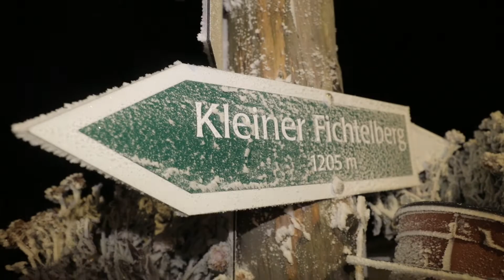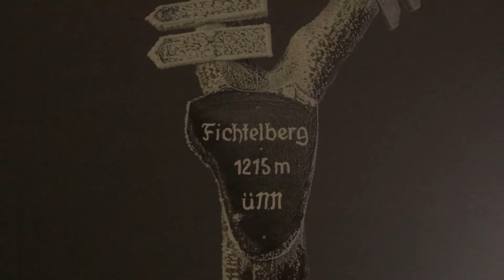2018 11 19EWTV458SchneesturmFichtelbergNacht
Der erste Schneesturm der diesjährigen Wintersaison begrüßte einige Besucher auf den Fichtelberg am Dienstagabend. Nachdem die erste Schneefront Sachsen überollt hat, ist es nun bitterkalt geworden. Schon in der ersten Nachthälfte erreichte die Temperatur nur noch – 6 °C. Durch den sehr böigen Ostwind lag die gefühlte Temperatur unter – 10 °C. Nicht nur bitterkalt war es, sondern auch der erste kleinere Schneesturm der diesjährigen Wintersaison wurde gesichtet. Der Schnee wehte mit dem Wind über das Plateau. Bis zu 30 cm hoher Schneeverwehungen gab es. Der Winterdienst ist im Dauereinsatz, die Straßen weiterhin spiegelglatt. Wer den Fichtelberg besuchen möchte, wird nicht viel sehen. Dichter Nebel zieht über das Plateau. Dennoch wagten sich ein paar Besucher auf den Berg. „Wir wollten das erste Mal den Schnee sehen und mit dem Fahrzeug testen wie es sich verhält“. Auch ein Tourist nahe Köln war zu Besuch auf dem Fichtelberg. Mit dem Wohnwagen übernachtete er auf dem Fichtelberg. „Die Nacht wird ungemütlich bei dem Wind, es ist sehr stürmisch und die Fahrt zum Fichtelberg war auch abenteuerlich.“ Sein Kollege kam erst gar nicht auf dem Berg. Er ist mit Sommerreifen unterwegs und hat das Auto in Oberwiesenthal stehen lassen. Der Winter ist nun mit aller Macht da!